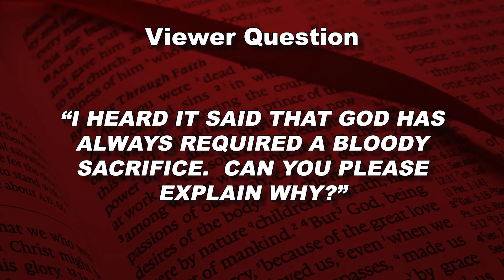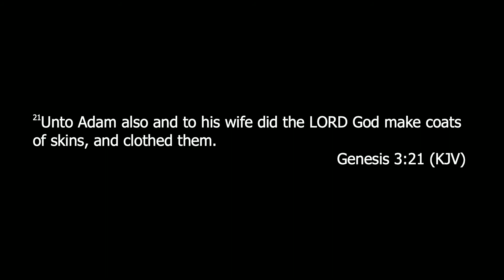Question Regarding God's Sacrificial Requirements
This video discusses the question:
"I heard it said that God has always required a blood sacrifice.  Can you please explain why?"
This video was recorded on February 16th, 2021.

Guyton Montgomery (Director, Host) and Troy Spradlin (Co-Host), along with Ray Brantley (Video Producer), and Jeff Orr (Youtube Producer), discuss various topics and answer Bible questions that are submitted via Facebook comments, haveabiblequestion.com or .